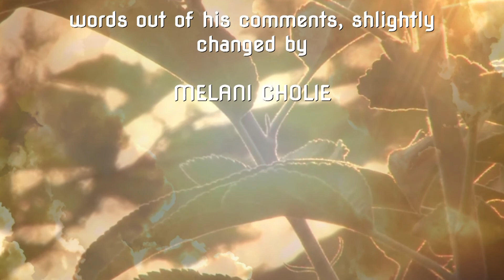SERGEJ77 & MELANI CHOLIE - Dream Merchants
lyrics&melody&singing: Melani Cholie
instrumental: SERGEJ77
guitar by Minor2go